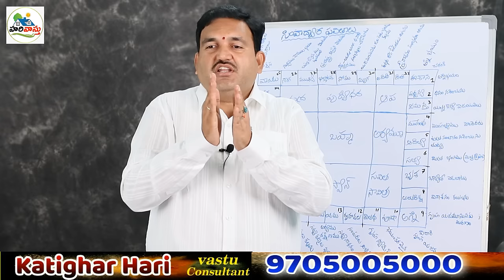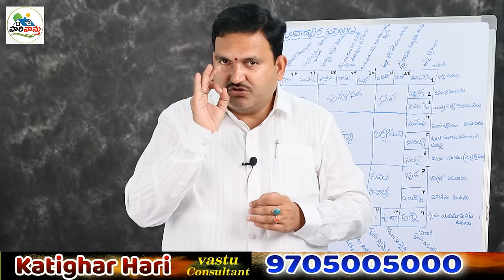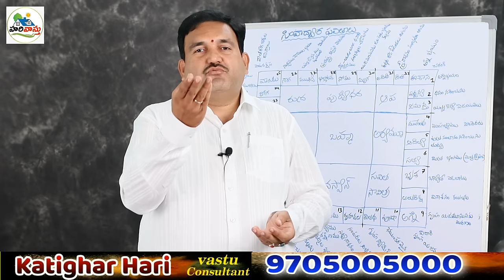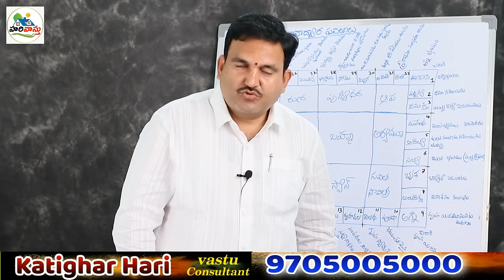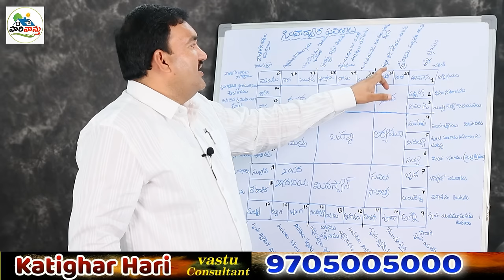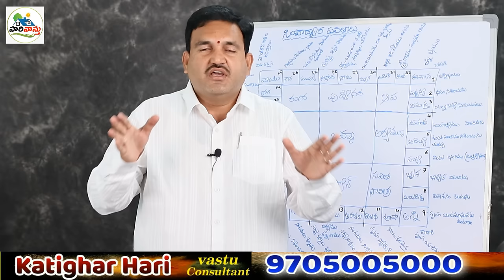North Facing house Maindoor | hari vastu | pradhana dwaram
👉 Please Watch  ► North Facing house Maindoor | hari vastu | pradhana dwaram

ఉత్తరంలో ప్రధాన ద్వారం ఇక్కడ‌‌‌ పెట్టండి అష్ట ఐశ్వర్యాలను పొందుతారు

వాస్తు కౌముది
-జీరెడ్డి బాలచెన్నారెడ్డి
₹360.00

uttaramlo pradhana dwaram ekkada pettali
main door in north facing house
best placement for north house
uttaram lo main door
pradhana dwaram ekkada pettali
north facing house vastu in telugu